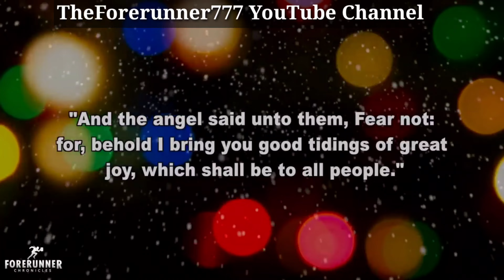The Real Truth Behind Christmas Part 1 || Forerunner Chronicles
"The origin of Christmas beautifully explained."

Let us work together in partnership to Scatter the Light In God's Holy Truth. Thank you and God's richest blessings!

*And Christmas will soon be here. It is supposed that Christ was born on the 25th day of December, and for that reason it is celebrated as His birthday. But it is impossible for us to know upon what day He was born.* You can know no more about that than the children of Israel could know where Moses was buried. *The reason God has not revealed that fact is because you would have worshiped that day, as they would have worshiped the grave of Moses had they found it, and this is just what they have done with the day they supposed was the one on which Christ was born.*
21MR 223.2
Manuscript Releases Vol 21 p 223.2

TheForerunner777 YouTube Channel
The Real Truth Behind Christmas (pt.1)